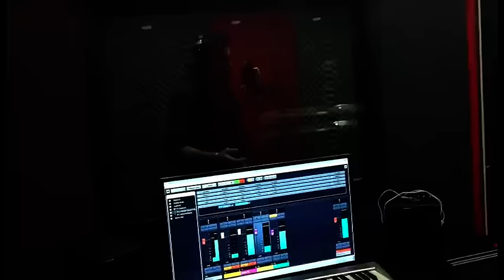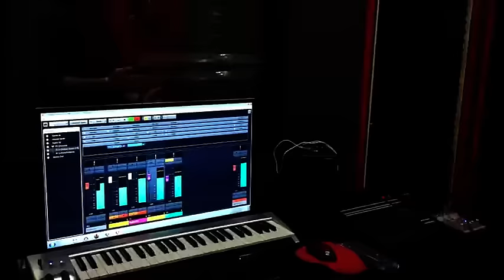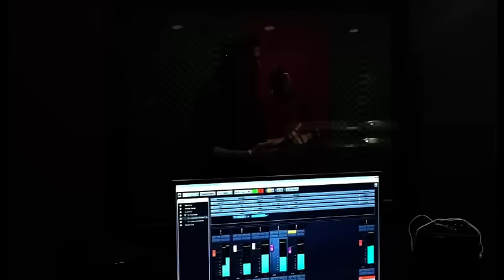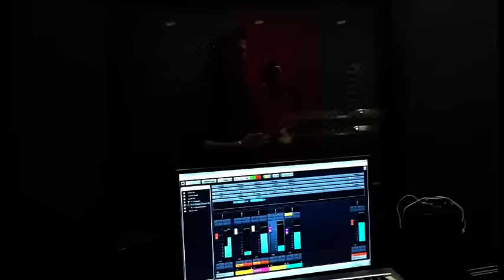Ahmad Al Arab - Mawwal (Mother's day) 2016 // احمد العراب - موال عيد الام